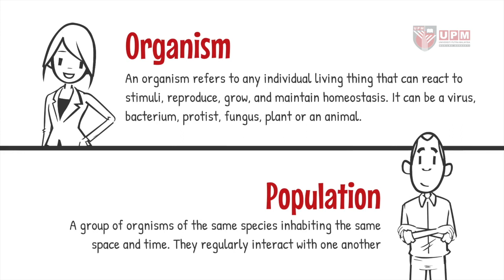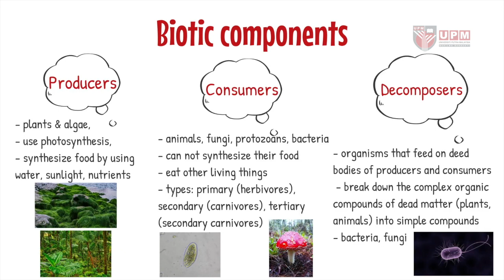PutraMOOC || Microbial Ecology